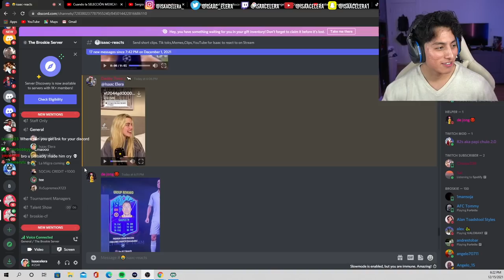FIFA LEGEND RETIRES....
building a full norway squad with the LEGEND GAUSETH!!!

LIVE HERE!! EN VIVO PAPA!!

SEGUIME!! FOLLOW!!